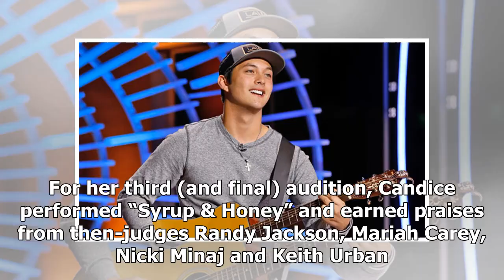Country star Laine Hardy would be 3rd person to win 'American Idol' after being eliminated in a p...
Country star Laine Hardy would be 3rd person to win 'American Idol' after being eliminated in a prior season [WATCH]
As the old saying goes, if at first you don’t succeed, try, try again. Country star Laine Hardy, who was eliminated in the early rounds of “American Idol” last year, has returned in Season 17 for a second shot at the trophy. Should Laine end up earning the confetti shower, he’d be the third “America...